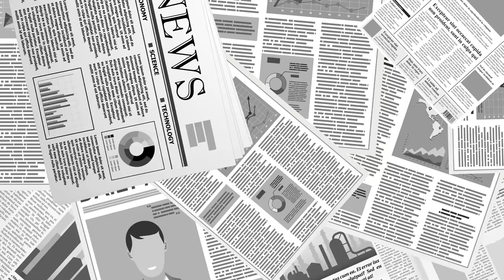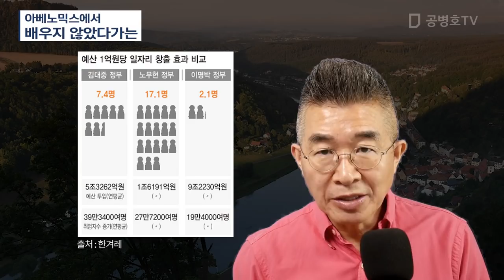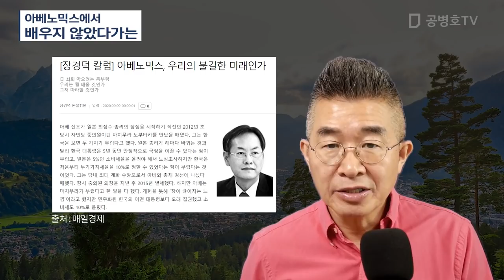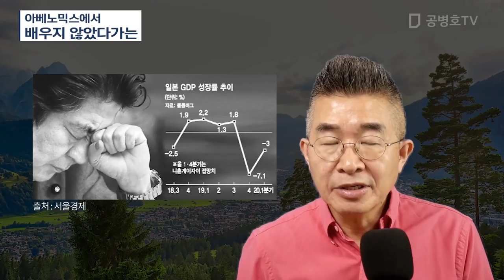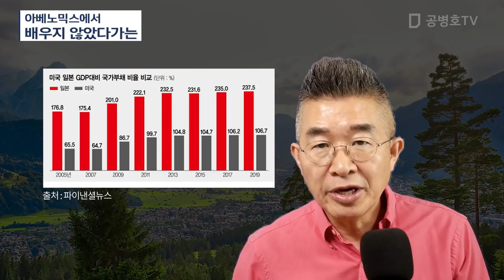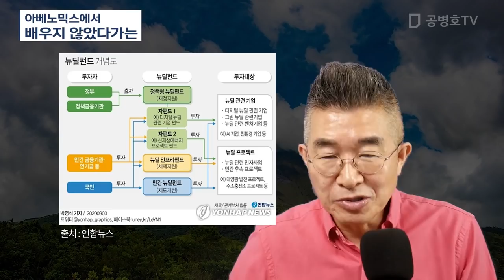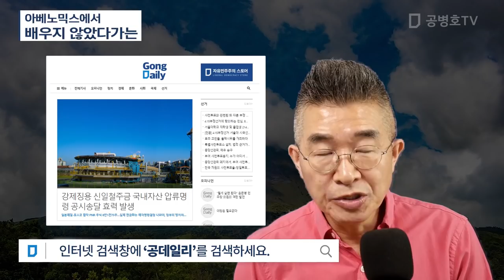아베노믹스에서 / 배우지 않았다가는 [공병호TV]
Bitcoin : 3MTW849AkP2ftLeSK2teZHMmzLu7Z83s9U